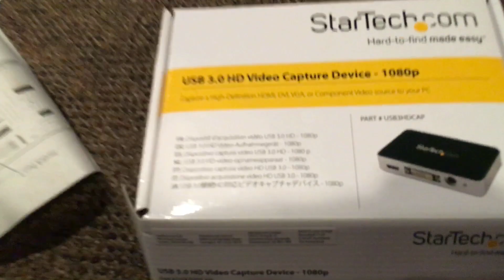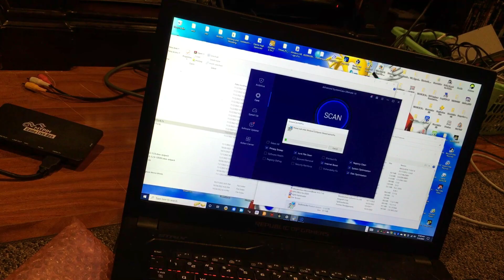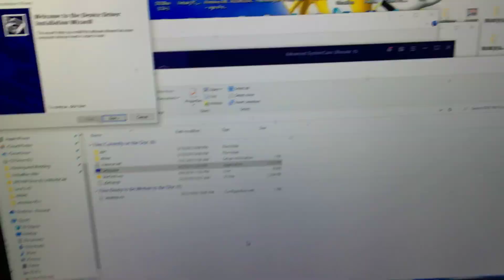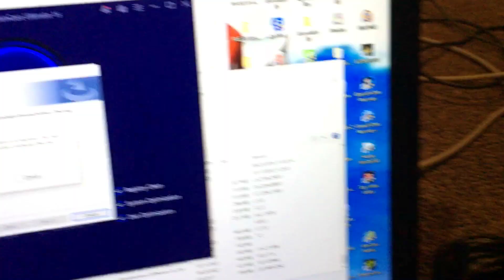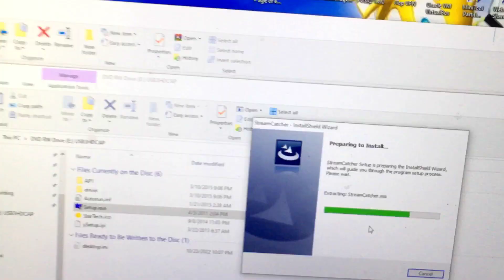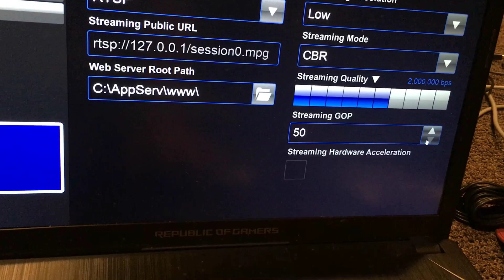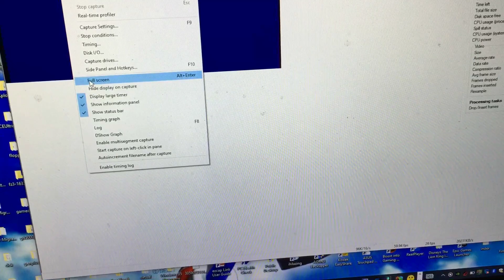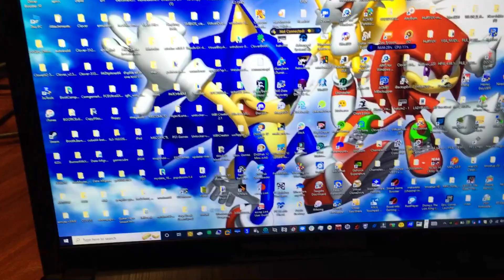How to setup your Video Capture Device.